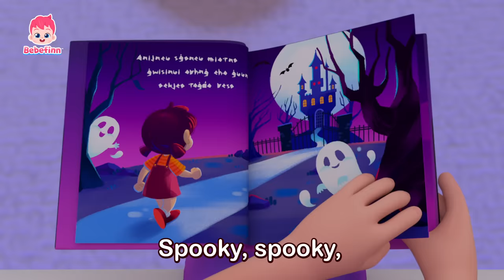Bebefinn Spooky Monsters 🎃 Best Halloween Songs for Kids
★List of Songs
00:00:00 Bebefinn
00:00:09 Spooky Monster
00:03:29 Who Took the Halloween Candy?
00:06:24 Chumbala Cachumbala Dance
00:09:32 Trick or Treat
00:14:24 Halloween Costume Party
00:17:23 Spooky Monster
00:20:44 The Rooster and the Hen
00:23:56 Baby Dino
00:26:55 Boo, the Troublemaker
00:30:08 The Hunt for Finn’s Baby Shark
00:35:03 Bath Time Pirates
00:40:01 Fun with Shadow
00:44:57 The Bebefinn Rescue Squad
00:49:58 Welcome to the Dino World
00:53:19 Triceratops
00:56:14 T-Rex
00:59:29 Good Morning Song 2
01:02:35 Baby Car
01:05:28 Rain, Rain, Go Away
01:08:37 Humpty Dumpty
01:11:38 Have You Seen Brody’s Hat?
01:14:33 Trick or Treat
01:19:26 Spooky Monster
01:22:47 Chumbala Cachumbala Dance
01:25:54 Who Took the Halloween Candy?
01:28:49 Halloween Costume Party
01:31:47 One by One
01:35:00 Shark Finger Family
01:37:55 Sharing My Emotions
01:41:15 Yes, Papa. Yes, Mama.
01:44:08 Daily Safety Song
01:47:14 Wonderstar Freeze Dance
01:50:22 Boo-Boo Song 4
01:53:29 Let's Count to Three
01:56:49 Fire Safety Song
01:59:39 Trick or Treat
02:04:32 Spooky Monster
02:07:53 Chumbala Cachumbala Dance
02:11:00 Halloween Costume Party
02:13:58 Who Took the Halloween Candy?
02:16:53 Playground Safety Song
02:19:59 I Don't Want to Go Home!
02:23:04 Guess the Animals 2
02:26:17 Dino Finger Family
02:29:12 Ten Little Sharks
02:32:09 Poo Poo Song 2
02:35:22 I Am the Music Man